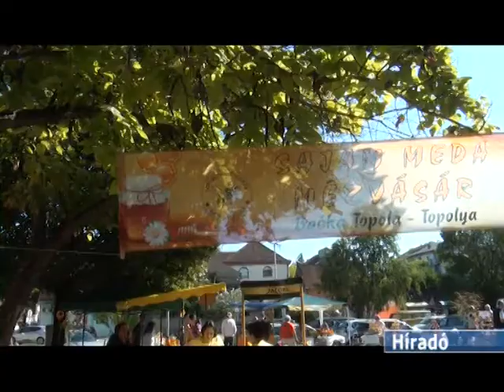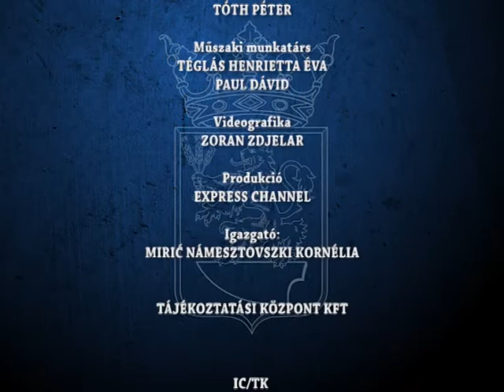Hiradó 2021 09 21